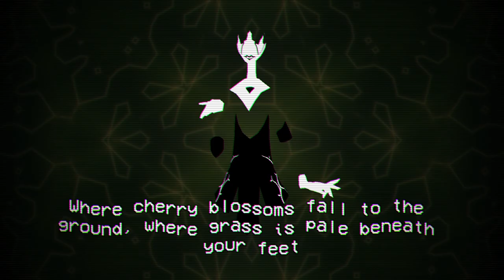Cassette Beasts - Full Playthrough Part 14: White Rabbit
Finally the shortcut of the Cherry Blossoms is revealed to us. We find ourselves searching down a rabbit hole for a mystery figure called "Alice".